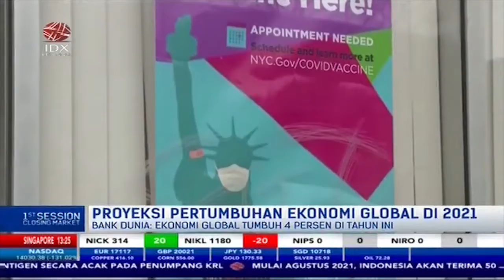Yuk Simak Proyeksi Pertumbuhan Ekonomi Global di 2021